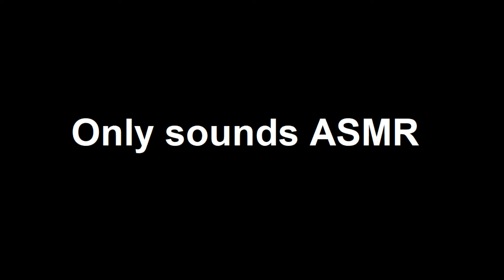asmr newspaper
Comment your experience
Activate the bell for notifications

ignore this:
asmr eating,
asmr sleep,
asmr mouth sounds,
asmr massage,
asmr roleplay,
asmr food,
asmr haircut,
asmr makeup,
asmr aggressive,
asmr anxiety,
asmr affirmations,
asmr april,
asmr among us,
asmr audio,
asmr animation,
asmr accent,
asmr barber,
asmr bakery,
asmr boyfriend sleep,
asmr brushing,
asmr bro,
asmr binaural,
b asmr cardi watches,
b asmr controller,
b asmr mouth sounds,
b asmr magyar,
b asmr jungkook,
b asmr controller sounds,
b asmr sand,
b.asmr cement,
asmr cranial nerve exam,
asmr cooking,
asmr candy,
asmr cardi b,
asmr cleaning,
asmr chocolate,
asmr comfort,
asmr chicken,
cookie swirl c asmr,
roxy c asmr,
maddy c asmr,
marco asmr,
t c asmr,
nim c asmr,
k f c asmr,
carcharodon c asmr,
asmr darling,
asmr drawing,
asmr drinking,
asmr dentist,
asmr dog,
d asmr nervios craneales,
izzy d asmr,
initial d asmr,
8d asmr,
1300 a.d asmr,
charli d asmr,
3d asmr,
judy d asmr,
asmr ear cleaning,
asmr ear,
e asmr eating,
n.e asmr,
n.e asmr mousse cake,
n.e asmr sushi,
n.e asmr seafood,
n.e asmr noodles,
n.e asmr indian food,
n.e asmr mcdonalds,
asmr for sleep,
asmr fast,
asmr fast and aggressive,
asmr face,
asmr face massage,
asmr fortnite,
asmr food eating,
f asmr popular,
ted_f asmr,
brandon f asmr,
b f asmr,
mmm b f asmr,
dr t asmr,
g f asmr,
asmr slime emiko f fujio,
asmr glow,
asmr gibi,
asmr gaming,
asmr gun sounds,
asmr gun,
pierre g asmr,
hanna g asmr,
polo g asmr,
pierre g asmr whisper,
pierre g asmr inaudible,
pierre g asmr language,
asmr hair,
asmr honeycomb,
asmr hair play,
asmr honey,
asmr headache,
h asmr japan,
h asmr binaural,
triple h asmr,
dr h asmr pizza,
shhh asmr,
cardi b asmr,
dr h asmr fries,
jocie b asmr,
asmr inaudible,
asmr ice,
asmr insane gun sounds,
asmr inaudible whisper,
asmr izak,
asmr interview,
asmr jojo,
asmr jocie b,
asmr jelly,
asmr jerry,
asmr jane,
asmr jelly fruit,
asmr japanese talking,
asmr jubilee,
j asmr ear eating,
j asmr japanese,
asmr keyboard,
asmr korean,
asmr kay,
asmr kenshi,
asmr kisses ear,
asmr kitty klaws,
asmr kfc,
saiki k asmr,
gracie k asmr tapping,
candy k asmr,
kim k asmr makeup,
kim k asmr whisper,
asmr latte,
asmr lice check,
asmr lilibu,
asmr lucky girl,
asmr lofi,
asmr live,
asmr lice,
asmr light,
l asmr death note,
l asmr death note 18,
l asmr audio,
l asmr cuddle,
l asmr rp,
l asmr rp death note,
l asmr ambience,
asmr mukbang,
asmr minecraft,
asmr measuring,
m asmr gojol,
m.d.m asmr,
ibm model m asmr,
karen m asmr,
nia m asmr,
lady m asmr,
alesha m asmr,
m m m asmr,
asmr no talking,
asmr noodles,
asmr nails,
asmr no headphones,
asmr node,
asmr nanou,
ne asmr,
ne asmr seafood boil,
ne asmr mcdonalds,
asmr octopus,
asmr organizing,
asmr ocean,
asmr on you,
asmr otoscope,
asmr october,
asmr only fire,
asmr office,
o asmr melhor do mundo,
k.o asmr,
glorious model o asmr,
tosh.o asmr,
jello asmr,
sio asmr,
model o asmr bedwars,
little bit of asmr,
asmr personal attention,
asmr phan,
asmr plucking,
asmr pizza,
asmr pop it,
asmr painting,
asmr personal questions,
asmr poki,
mad p asmr,
random frank p asmr,
abby p asmr lipstick,
little p asmr,
justin p asmr,
t&p asmr,
mad bf asmr baby,
madi p asmr,
asmr questions,
asmr quick,
asmr queen,
asmr quiet,
asmr q and a,
asmr questionnaire,
asmr quantum,
asmr quiet whisper,
q asmr eating,
den q asmr,
the boyz q asmr,
johnny q asmr,
bar b q asmr,
a.s.q asmr,
asmr q tip,
asmr lilibu q&a,
asmr rp,
asmr rich,
asmr reiki,
asmr rain,
asmr ryan,
asmr roblox,
asmr relaxation,
zar.r asmr,
slimes r asmr,
rolling r asmr,
e.r asmr,
daisy r asmr,
h.d asmr,
savvy r asmr,
asmr slime,
asmr spa,
asmr scratching,
asmr seafood,
asmr shorts,
sas asmr,
s asmr lovely watches,
sas asmr noodles,
sas asmr seafood,
sas asmr sushi,
sas asmr honeycomb,
sas asmr salmon,
sas asmr mochi,
asmr tapping,
asmr tingles,
asmr triggers,
asmr talking,
asmr to help you sleep,
asmr twix,
asmr trigger words,
asmr typing,
t asmr eating,
t asmr inaudible,
t's asmr channel,
dr t asmr inaudible,
stevie t asmr,
millie t asmr,
dr t asmr vincent,
dr t asmr measuring,
asmr unboxing,
asmr unintentional,
asmr unintelligible,
asmr unintelligible whisper,
asmr unpredictable,